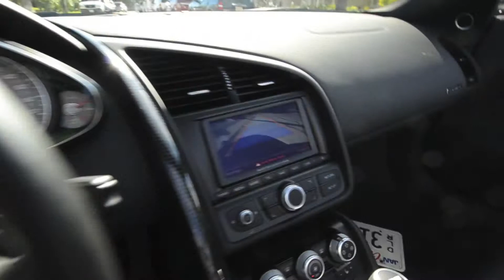2011 Audi R8 Convertible - Symbolic Motors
Symbolic Motor Car Company is proud to offer this gorgeous 2011 Black Pre-Enjoyed Audi R8 Convertible with a black leather interior. Warranty until 3/15... and also includes the maintenance package for all routine service until 3/15!

This vehicle features the following options...
Phantom Black Pearl Paint
Black Interior
Six-speed R-tronic transmission
LED headlights
Carbon Fiber Sigma Interior inlays
Audi Navigation system plus w/AMI
Convenience Package
Leather Package
Bang & Olufsen premium sound system
Carbon Fiber Engine Compartment inlays
Carbon Fiber Sigma Exterior Mirrors
Illuminated door sill inserts
19-Inch Titanium finish alloy wheels

Please do not hesitate to call today. We have trained professionals on the showroom floors ready to answer your phone calls.

Remember, we will always consider trade in vehicles and we do offer special financing/leasing on all of our inventory.